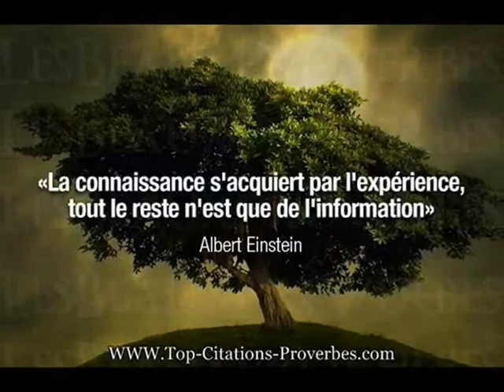Le LaBo De La Méditation : Méditation (non guidée), Chants Grégoriens, Ambiance Eglise #2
Alors, je ne sais pas ce que ça peut donner, et si cela sera bien accueilli mais comme dans tout LaBo, l'expérience est de mise. :)

Suite, à mon expérience de méditation dans une église, je vous propose ce support qui a été enregistré à l'occasion de la vidéo précédente. j'y ai accolé des chants grégoriens qui m'ont semblé correspondre à l'ambiance "église" :)

N'hésitez pas à me faire des retours de vos expériences :)

Le gong que vous entendez dans le générique vient de l'enregistrement d'un concert de Gongs qui a eu lieu lors du festival du Murmure, à l'arboretum de Lyons la Forêt (27), organisé par Mattieu LARCIER du Murmure des Arbres (76000 ROUEN)  :)
Les joueurs de Gongs étaient Mattieu LARCIER,
Et Antoine BECOT, de La parenthèse sonore (91510 Lardy)